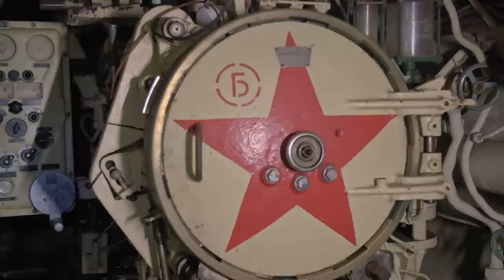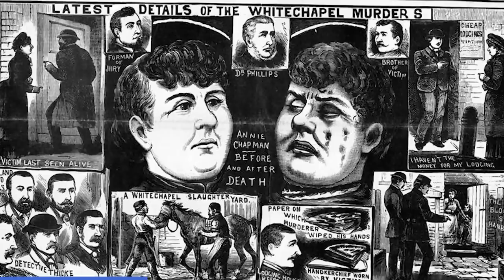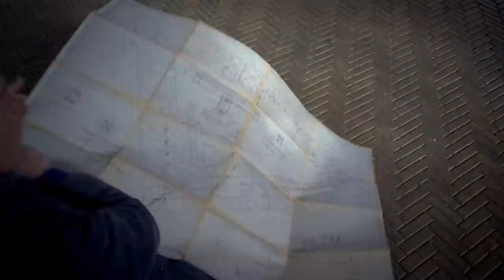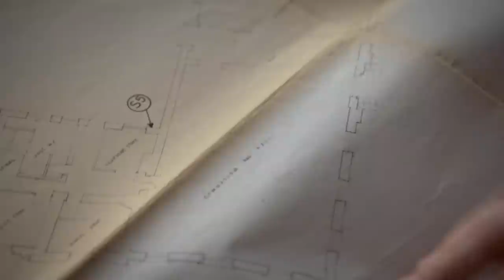The Grim Reality Of Edwardian Firefighting | Hidden History Of Britain | Absolute History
Michael Portillo explores the early days of organized firefighting. With the bare minimum, these brave heroes saved countless lives.  Manchester's Iconic London Road Fire Station was decommissioned in 1986. The devastating loss of life suffered by the brigade at this station led to the profession being transformed.